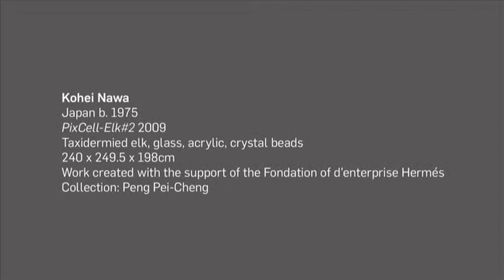APT6 / Kohei Nawa discusses 'PixCell-Elk #2'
APT6 included the work of more than 100 artists from 25 countries, including collaborations and collectives, which reflect the diversity of practices across Asia, the Pacific and Australia. APT6 has a number of specific focuses and thematic links while considering recent shifts in contemporary art in communities that have not been represented in the APT before, including works by artists from Tibet, North Korea (DPRK), Turkey and Iran, and from countries of the Mekong region such as Cambodia and Myanmar (Burma). APT6 acknowledged the innovation that exists in performance and music in Asia and the Pacific with the Pacific Reggae Project looking at the development of the musical genre in Hawai'i, the Solomon Islands, New Caledonia, Vanuatu and New Zealand.

The 6th Asia Pacific Triennial of Contemporary Art (APT6) / Queensland Art Gallery | Gallery of Modern Art (QAGOMA) Brisbane Australia / 5 Dec 2009 – 5 Apr 2010